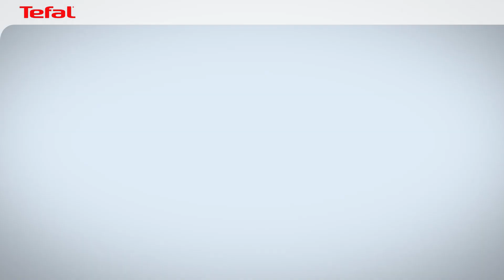(CZ) IXEO POWER QT2020 - Revoluce v žehlení a péči o oděvy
Vertikální žehlička Tefal IXEO Power "vše v jednom" kombinuje technologii vysokého tlaku se zabudovanou chytrou, tří polohovou, žehlící deskou, pro perfektní výkon páry a dokonalé výsledky, které vám pomohou vypadat vždy skvěle. Ergonomická žehlící deska, kterou jednoduše nastavíte či už do horizontální nebo vertikální polohy, v kombinaci s ultra lehkou žehličkou, posune Váš zážitek z žehlení na novou úroveň. Připraven je za 70 vteřin - s IXEO POWER vyžehlíte Vaši košili 2x rychleji a je ideálním řešením pro jednoduché a každodenní žehlení bez nedostatků.